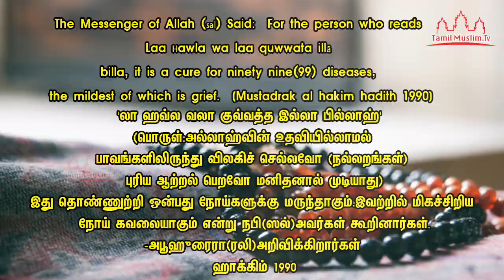இந்த திக்ர் கவலை உட்பட 99 நோய்களுக்கு மருந்து | Tamil Muslim Tv | Tamil Bayan | Islamic Tamil Bayan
இந்த திக்ர் கவலை உட்பட 99 நோய்களுக்கு மருந்து